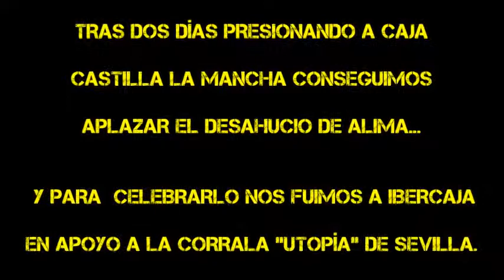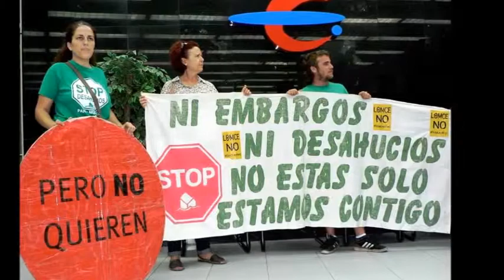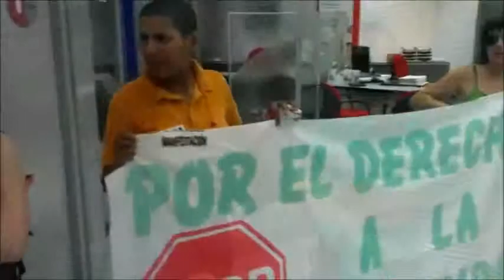PAH Murcia paraliza deshaucio de Alina y ocupa Ibercaja en apoyo Corrala Utopia de Sevilla